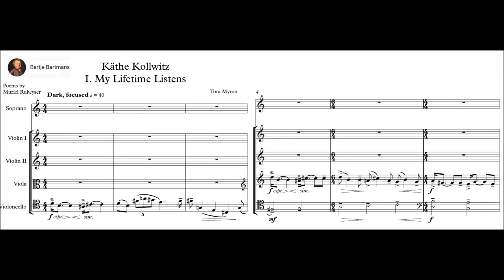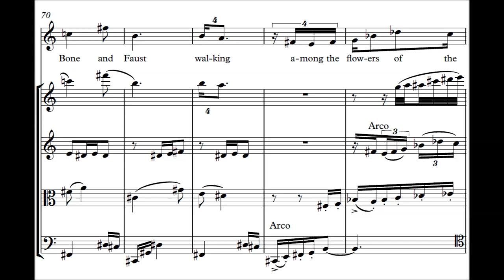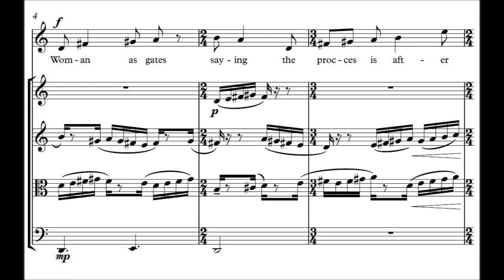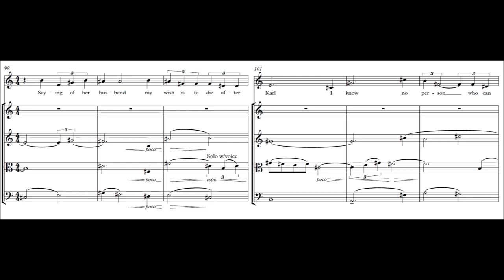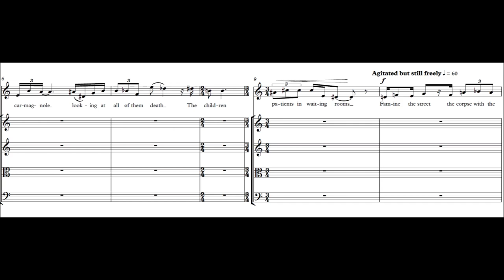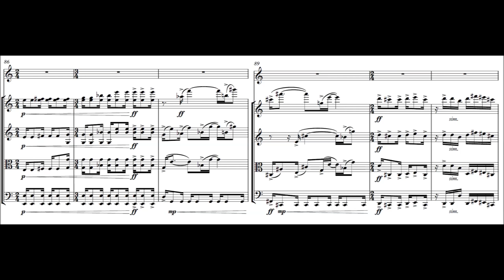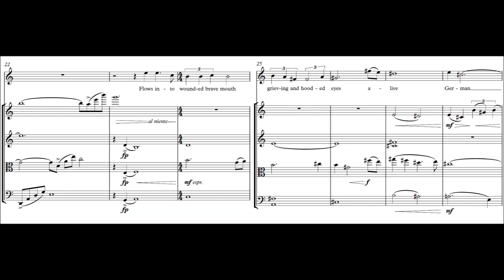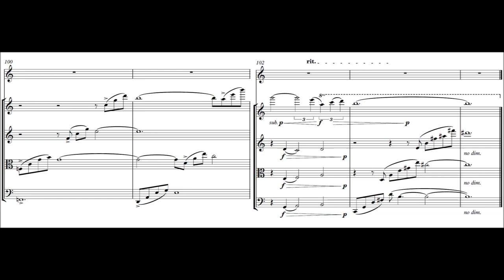Tom Myron - String Quartet No. 1 "Käthe Kollwitz" (1997)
Tom Myron (1959) is an American composer who lives and works in the Boston area.

String  Quartet No. 1 "Käthe Kollwitz" (1997)
Poems by Muriel Rukeyser

1. My Lifetime Listens (0:00)
2. The Process Is After All Like Music (7:31)
3. The World Split Open (14:03)
4. Song: The Calling-Up (19:04)
5. Self-Portrait (20:36)

Patricia Green, mezzo-soprano and the The Potomac String Quartet.
George Marsh and Glenn Donnellan, Violins,
Tsuna Sakamoto, Viola,
Steven Honigberg, Cello